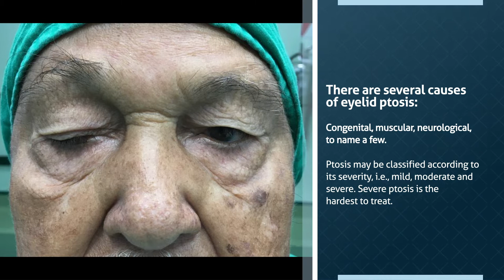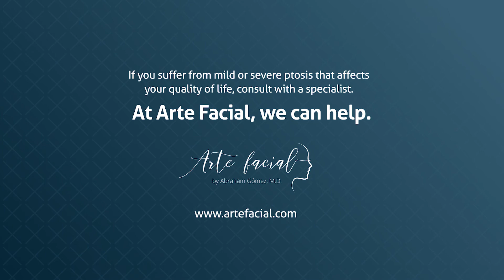Treatment of droopy eyelids in severe Ptosis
Droopy eyelids (ptosis) is one of the most common medical conditions seen by oculoplastic surgeons.

There are several causes of eyelid ptosis: congenital, muscular, neurological, to name a few.

Ptosis may be classified according to its severity, i.e., mild, moderate and severe. Severe ptosis is the hardest to treat.

In severe cases of ptosis the surgeon cannot elevate the eyelid with the usual technique. This is especially true when the cause is muscular or neurological.

The reason is that the eyelid muscle responsible for opening the eye has completely lost its function.

The only way to help these patients open their eyes is by fixating the eyelid to the frontalis muscle.

This surgical procedure is known as ptosis repair with frontalis fixation.

It is an outpatient surgery done under local anesthesia with mild sedation.

The operation takes approximately 45 minutes. Both upper eyelids are raised the same day. Surgery is painless and has a relatively quick recovery.

Swelling and bruising is normal and should be expected the first postoperative week.

The patient will have eyelid sutures as well as some sutures on the forehead.

Fortunately, the incisions heal very nicely, without leaving a visible scar.

Ten days after the operation. The patient is now able to open his eyes.

If you suffer from mild or severe ptosis that affects your quality of life, consult with a specialist.

At Arte Facial, we can help.